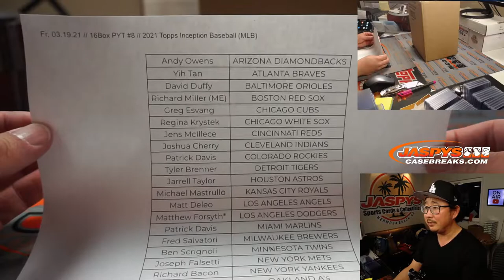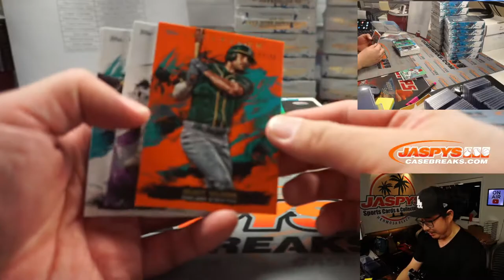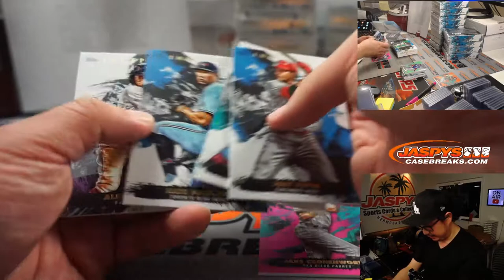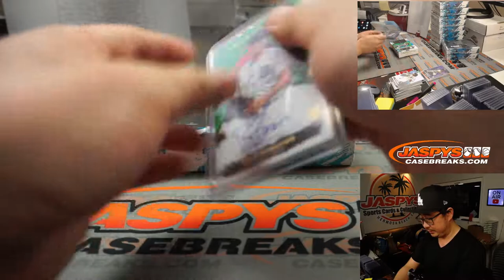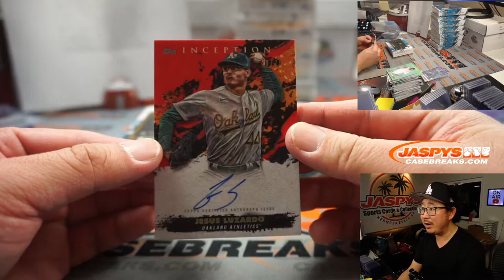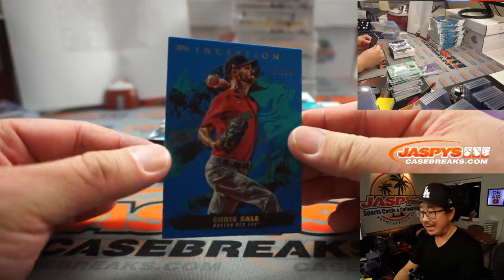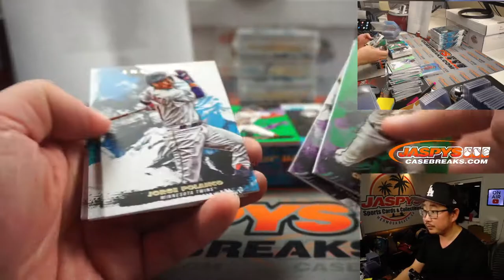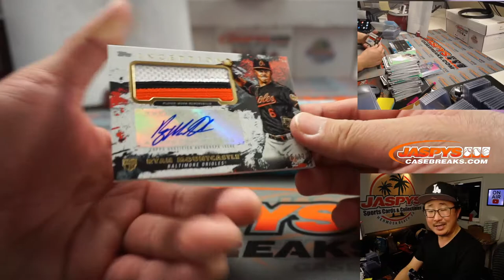Fr, 03.19.21 // 16Box PYT #8 // 2021 Topps Inception Baseball (MLB)